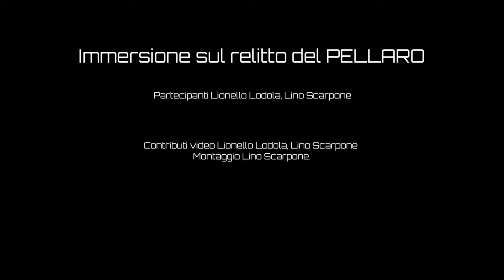Immersione sul relitto del Lazaro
E' gradita I' iscrizione al canale è gratis... cliccate anche sulla campanella GRAZIE